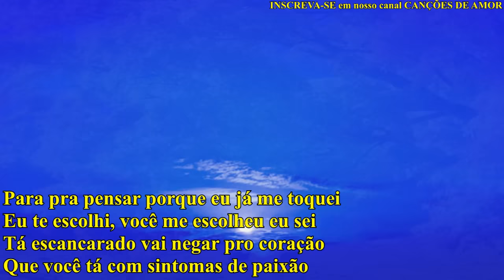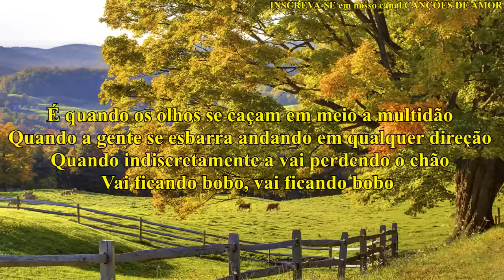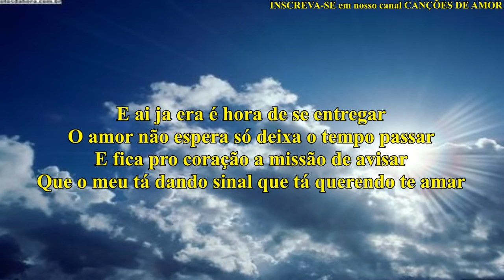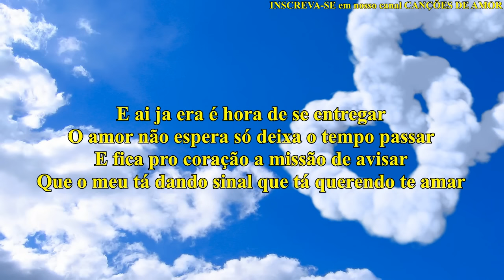Ai já era - Milton Cardoso (COVER) Jorge e Mateus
Todas as QUINTAS-FEIRAS Video novo aqui no canal pra vocês, Músicas românticas na voz de Milton Cardoso, Se gostou, não esqueça de clicar em "GOSTEI" e em adicionar aos favoritos, se você também quiser receber todos os videos é só "INSCREVER-SE" no canal:► YouTube.com/CancoesDeAmorOficial?sub_confirmation=1 , Compartilhe no seu FACEBOOK, ajuda DEMAIS ►Curtam a nossa FanPages, as versões tanto em piano como em bateria estarão disponíveis lá e fique por dentro de todos os videos